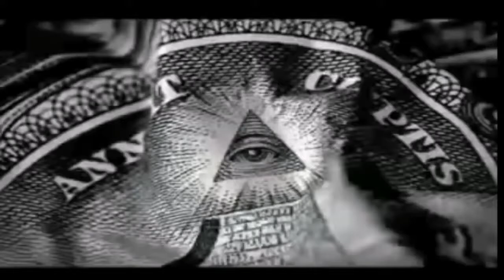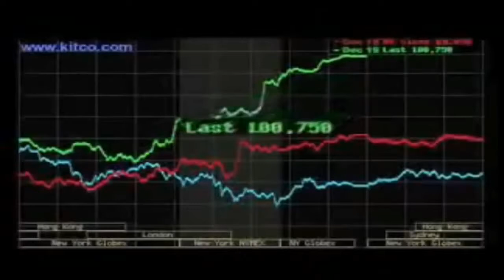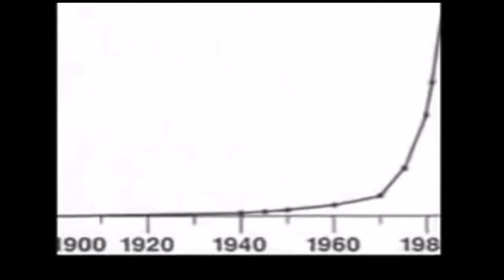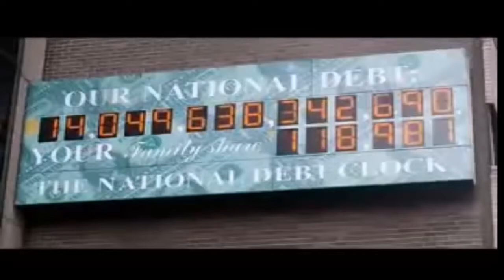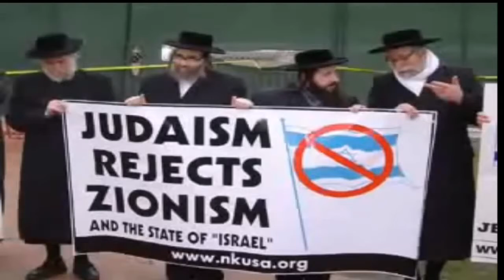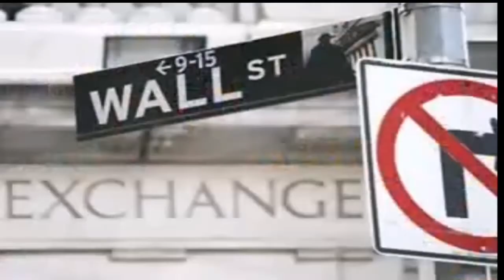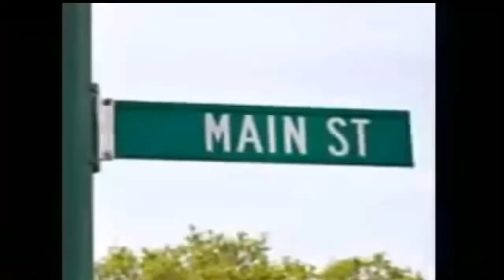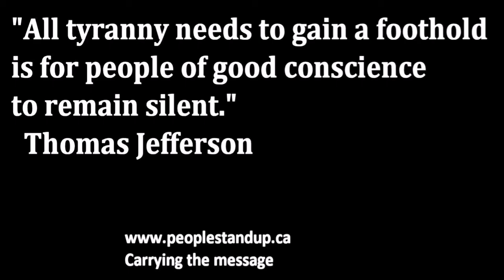2018 the year of Oil Crash and World Economic Collapse